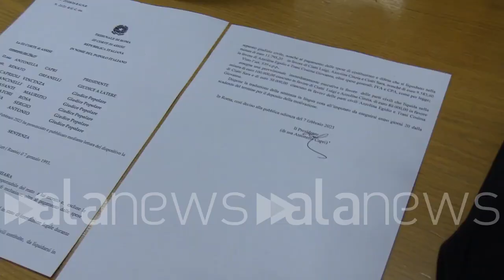Omicidio Ciatti, avvocato di Bissoultanov: "Processo inutile varrà sentenza spagnola"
"Pena ridimensionata di molto, escluse aggravanti che venivano contestate"

 (Roma). "Noi avevamo chiesto l'assoluzione e comunque ritenevamo che la qualificazione giuridica corretta fosse quella dell'omicidio al limite preterintenzionale, così come si fatto è stata riconosciuta in Spagna. Del resto è un processo che serve a poco perché da qui a qualche mese diverrà definitiva la sentenza spagnola che renderà nulla quella italiana dato che tra le due sentenze vale quella che diventa prima esecutiva. Se venisse preso prima che l'altra diventi definitiva si potrebbe essere estradato in Italia. La pena è stata ridimensionata di molto rispetto la richiesta del pubblico ministero e sono state escluse le aggravanti che venivano contestate". Così Francesco Gianzi, avvocato di Rassoul Bissoultanov, dopo la lettura della sentenza. (Marco Vesperini/alanews)

comunque ritenevamo che la qualificazione giuridica corretta fosse quella della mi cidio al limite preterintenzionale con le modalità con cui è avvenuto il luogo in cui è avvenuto e comunque si è accertato sin dall'inizio non c'era nessuna volontà omicidiaria è fatta quindi credo che la forma più corretta sarebbe stata quella dell'omicidio preterintenzionale così come di fatto è stata già riconosciuta in Spagna Del resto è un processo che serve a poco perché da poco a qualche mese rientra definitiva la sentenza spagnola e quindi il processo fatto in Italia non servirà a nulla tra le due sentenze quella che diventa prima definitiva e quella che poi diventerà  esecutiva quindi Ma sì Se venisse preso prima che diventi definitiva quella Sì Certamente potrebbe essere estradato in Italia o comunque sei in Italia Comunque diciamo che sono state Va bene è stata ridimensionata di molto rispetto alla richiesta del pubblico ministero la ricetta una richiesta che non trova nessuna giustificazione sono state Comunque di aggravanti che vengono contestate